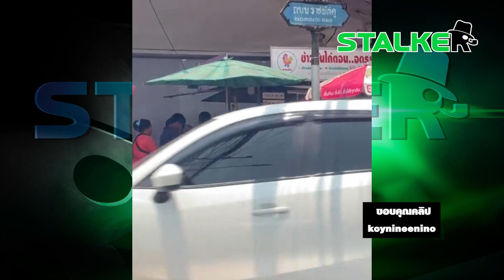สาวสุดเอ็นดู “คุณแม่” ไปซื้อข้าวมันไก่มื้อนี้เกือบห้าร้อย กลับมาหน้าอิ่มบุญ | STALKER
ลูกสาวถึงต้องหยิบกล้องถ่าย หลังปล่อย “คุณแม่” ไปซื้ออาหารเพียงลำพัง รออยู่นานได้ข้าวมันไก่ มื้อนี้เกือบห้าร้อย อิ่มท้องมั้ยไม่รู้แต่อิ่มใจทั้งโซเชียล

ช่อง 77 : กล่อง PSI, INFOSAT, GMMZ, CSAT, TIK , 3BB, TOT
ช่อง 658 : กล่อง AIS
ช่อง 210 : IPM